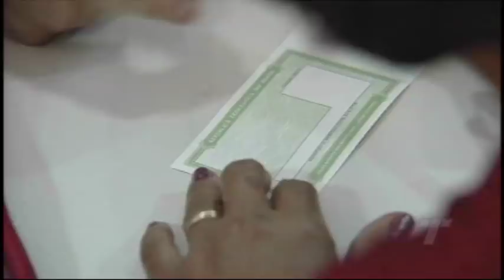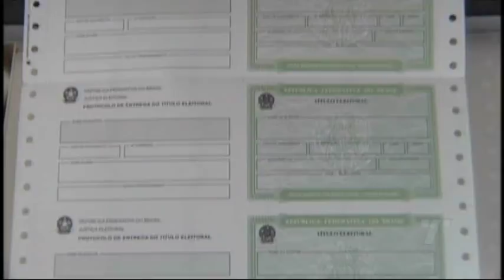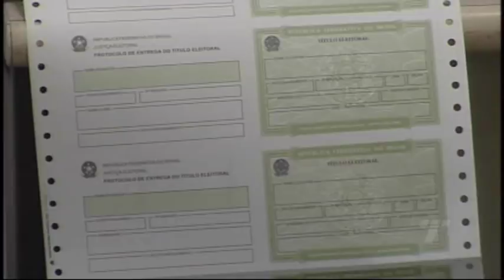TN 2ª Edição 02/ 05/ 2018